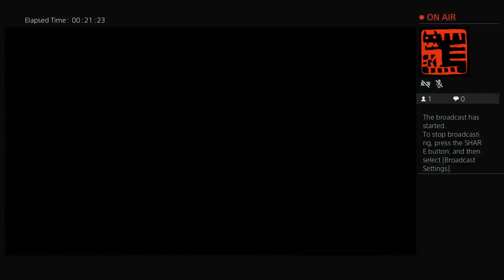edgaryousee's Live PS4 Broadcast